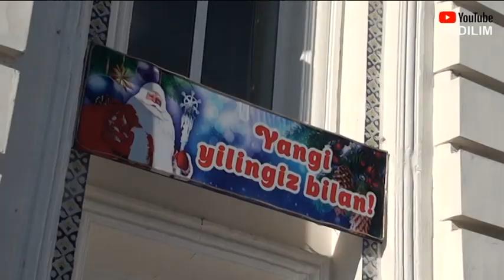Vodildagi "NEURON" o'quv markazining yakuniy taqdirlash tadbiri...